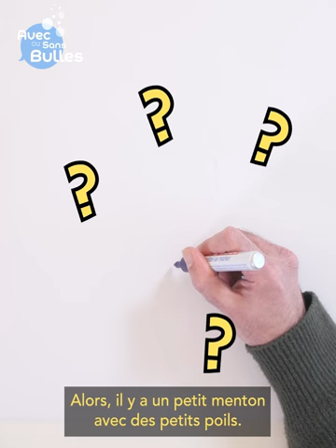Avec ou sans bulles #13 - invité : Julien Monier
🎥 Découvrez nos auteurs comme vous ne les avez jamais vus@nbsp;!

Julien Monier, le talentueux dessinateur de la série Les sauveurs d'esprits, a accepté de se prêter au jeu de notre interview un peu décalée et surtout du défi qui l'attendait ! Cet ancien musicien (si, si !) est nettement moins à l'aise quand il s'agit de fantômes. mouahahaha ! 👻